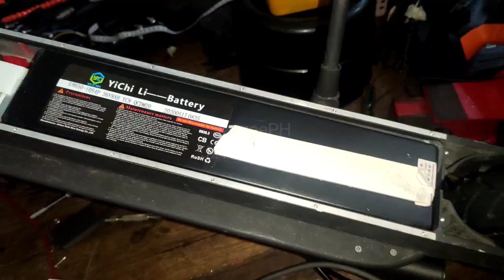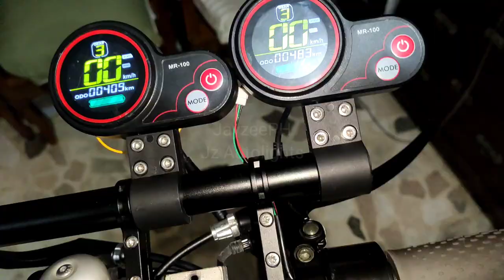Make M365 DIY Dual Hub Motor and Dual Disc Brake at Home